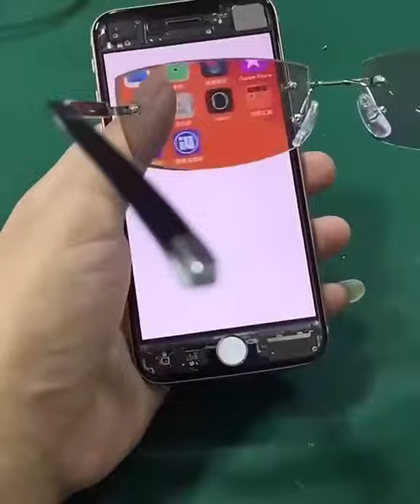smartphone modification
Got to grab this from some reddit post.

Citate: "This actually utilizes a really cool quirk of light and quantum mechanics. Basically when passing through two orthogonal polarizing lenses, light will act independently through each lense. Here’s minutephysics video link in case anyone is interested